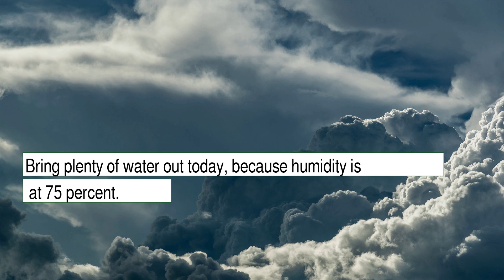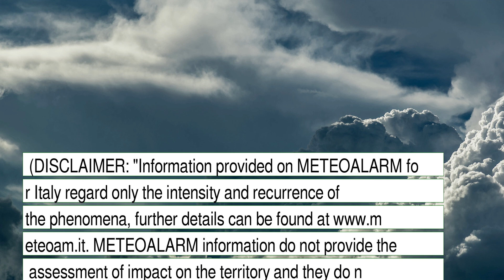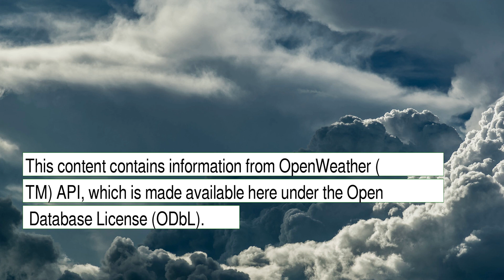Weather Forecast for Monday December 20, 2021 in Mensa, AZ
The weather report for Mensa, AZ.  This content contains information from OpenWeather, which is made available here under the Open Database License (ODbL).